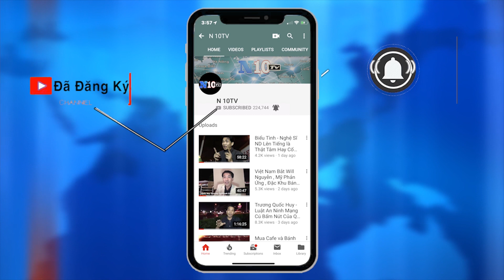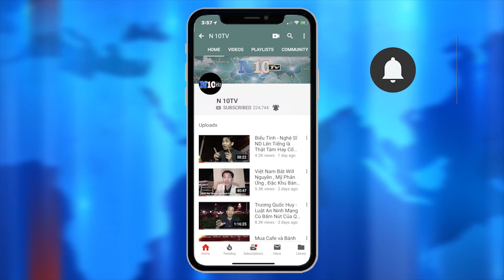28/1/2021: Úc chỉ trích Trung Quốc ,"nói một đằng, làm một nẻo"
28/1/2021: Úc chỉ trích Trung Quốc ,"nói một đằng, làm một nẻo"